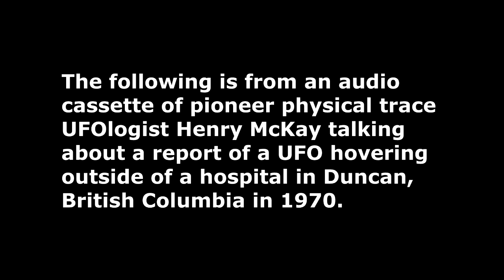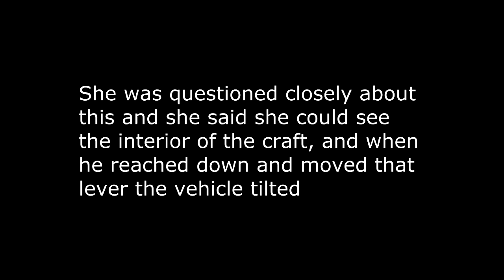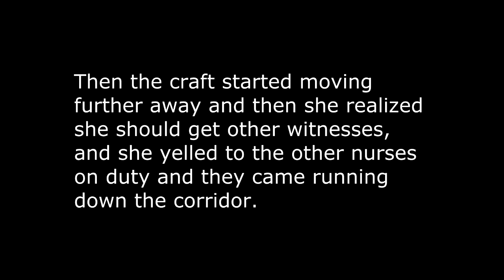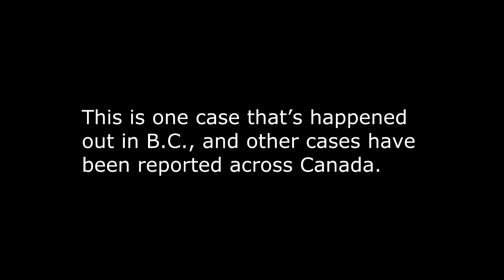UFO hovers outside hospital 1970 British Columbia - aliens reported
The following is from an audio cassette of pioneer physical trace UFOlogist Henry McKay talking about a report of a UFO hovering outside of a hospital in Duncan, British Columbia in 1970. This audio cassette was recorded at either one of Henry's lectures or his course.

Henry McKay was a pioneer UFOlogist. He was the very first Director of MUFON in Canada. He was also one of the first modern-day UFO investigators to specialize in physical traces of UFO landing sites and close-range UFO sightings. His work was mentioned in the book "The Philadelphia Experiment". He was an electrical engineer with the Air Force. He was also on the Board of Directors for the "North American UFO Federation" (headed by Richard Haines), was an associate of CUFOS (Dr. J. Allen Hynek), and also investigated for NICAP (Major Donald Keyhoe of the US Marines). He was good friends with Dr. J. Allen Hynek. He also gave a briefing at a hearing to the "Royal Commission of Electric Power Planning" in regards to UFO related power disturbances. You may use portions of this video in your videos as long as you write across the screen (or as a voice over) that the footage is from the "Henry McKay UFO Archives.

All of Henry's hundreds of case files have been passed down to his great-niece Michelle McKay.

Also please thumbs up and comment! It really does help, thank you!!